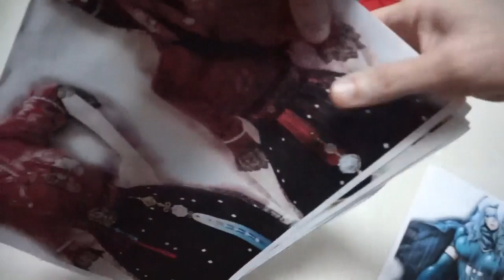[DIY*HANDMADE*TIP] 의상제작 * 사이즈 조절 마네킹 조립방법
안녕하세요?
사이즈조절 마네킹 조립하는 방법을 담아보았어요.